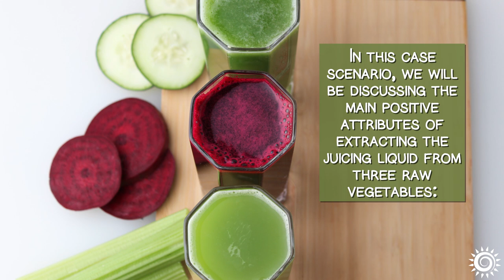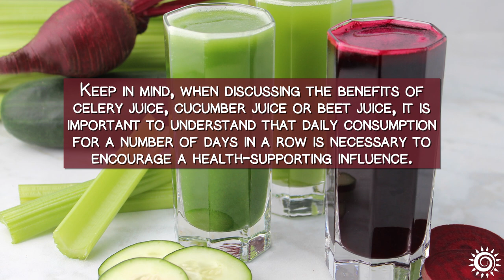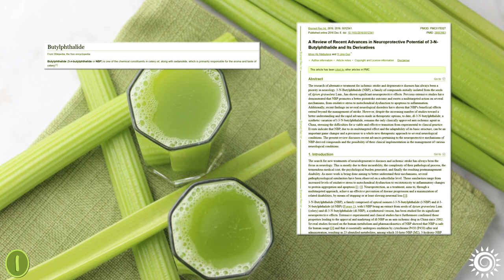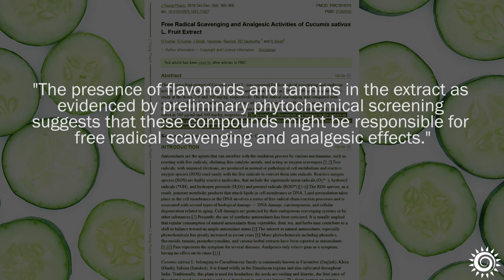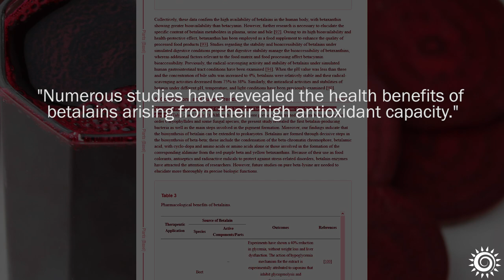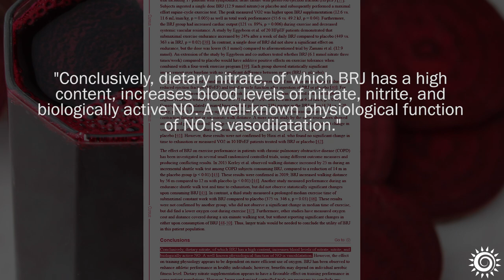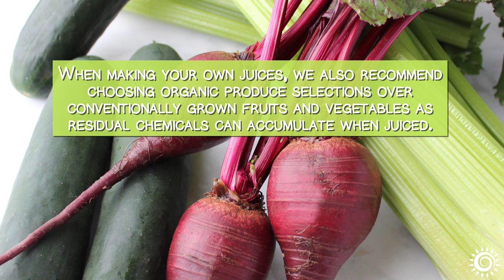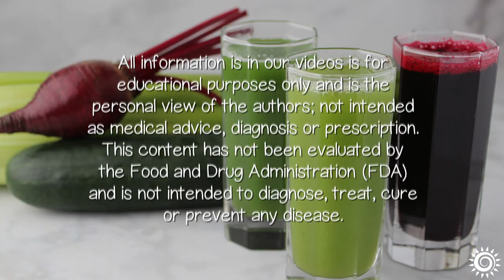Juicing for Beginners | Benefits of Celery Juice, Cucumber Juice and Beet Juice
If you're new to the juicing world here are three great mono juices to begin the journey.

All top trending varieties in recent years, here we highlight their main assets and health-enhancing potentials. (To jump to your video section of choice, scroll down for Video Chapter Timelines.)

Additional Sourced Info
Plant Spirit Medicine by Elliot Cowan
A Review of the Antioxidant Activity of Celery (Apium graveolens L)

Video Chapter Timelines:
0:18 Intro
2:07 Benefits Summary, Top 3 Mono Juices
2:12 1) Benefits of Celery Juice
2:43 List of Celery Juice Benefits
4:35 2) Benefits of Cucumber Juice
5:06 List of Cucumber Juice Benefits
6:36 3) Benefits of Beet Juice
7:25 List of Beet Juice Benefits
9:18 In Conclusion
9:56 Precautions